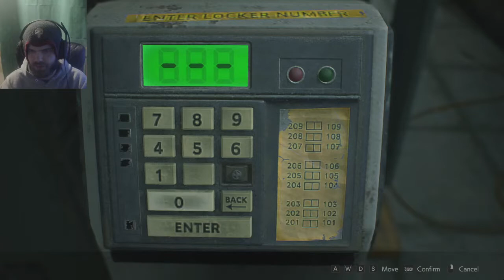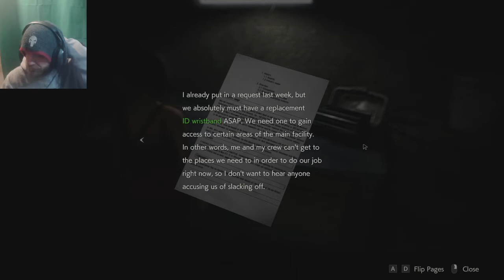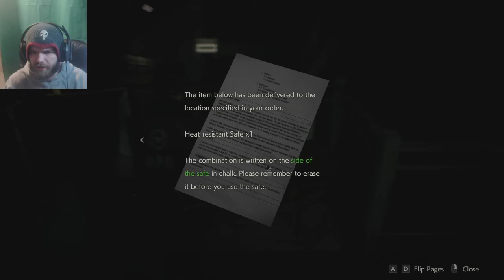More Leon. Im still a coward. l Resident Evil 2 Remake l Full Playthrough Part 4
I dont remember what happened in this stream. All i know is im still a big coward, but im getting better.

I dont have a specific stream schedule so im just playing this here and there as i feel like it.

I have a discord its not being used but its there

This is the full gameplay I will have a highlights version coming out soon.